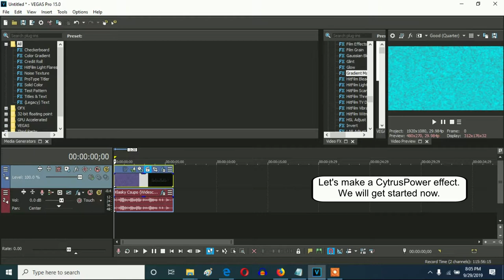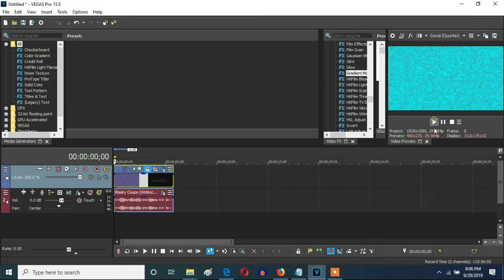How To Make CytrusPower On Vegas Pro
Let's learn how to make CytrusChorded effect on Vegas Pro.